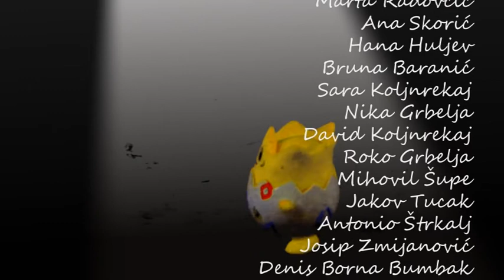Škola crtanog filma Dubrava - ČOVJEK I PAS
Voditelj: Vjekoslav Živković
Suradnik filmskog programa 53. MDF: Željko Šturlić
Produkcija: 53. MDF Šibenik (2013.), Škola crtanog filma Dubrava, Narodno sveučilište Dubrava, Zagreb